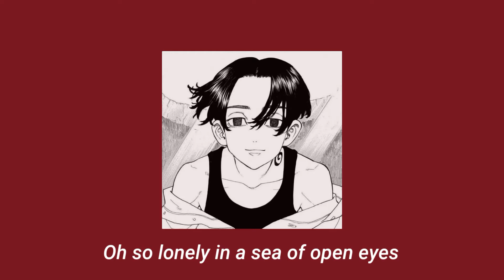I Know Leopard - Useless (Lyrics)